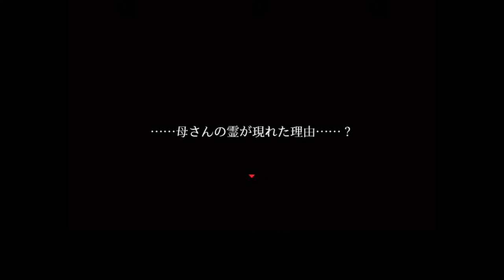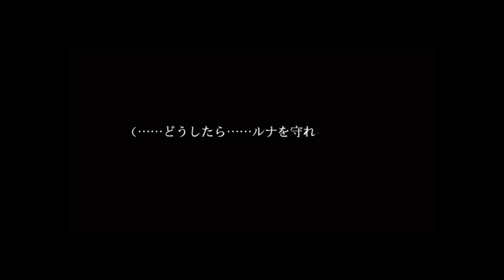母の書斎でドリームリンク！？何故！？【シキヨク ‐夢魅テルは夢見てる‐】実況 第八話（実質第九話）Part3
ルナちゃんのブラコンぶりもある意味ホラー